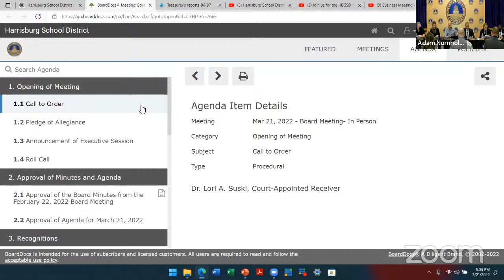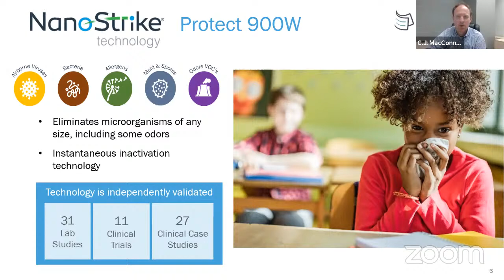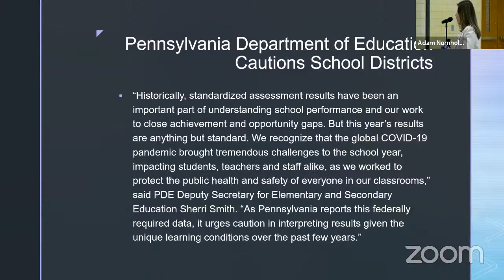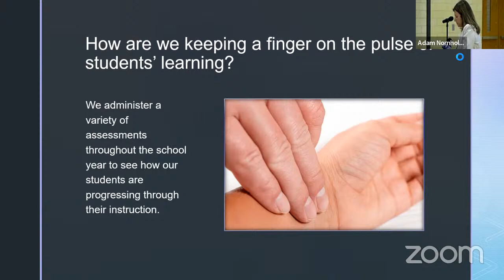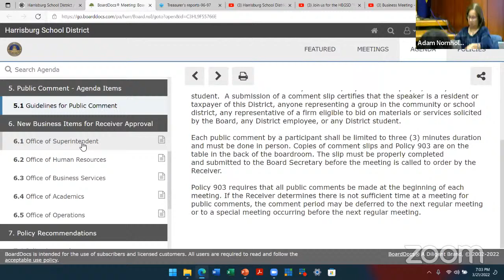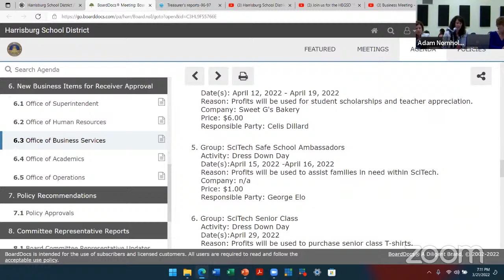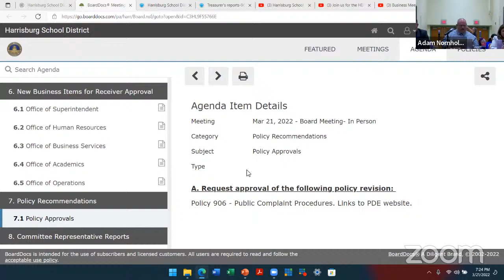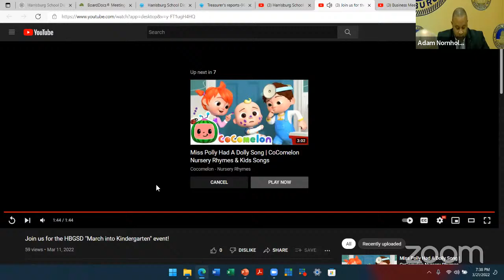Business Meeting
Official Site for streaming video for the Harrisburg School District